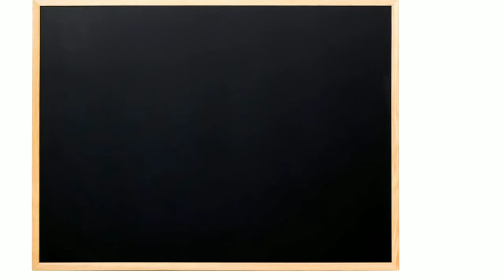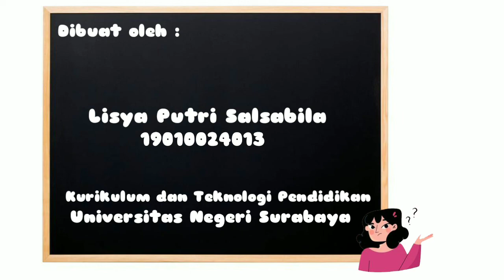06. 5 Cara Lawan Virus Corona - Lisya Putri - 013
Video ini berisikan mengenai 5 cara mudah dalam melawan virus Corona , yukk simak baik baik yaaaa